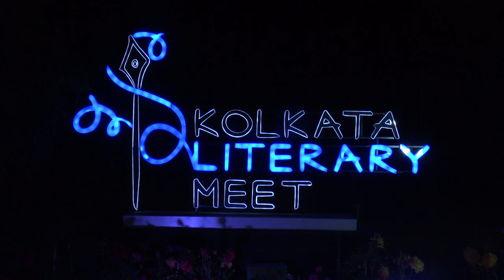Bangla Sanskritir Ateet Kolkatay, Bhobishyot Dhakay at Kolkata Literary Meet 2019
Kolkata na Dhaka- ke beshi Bangla k besi Contribute kore-- very tactful debates